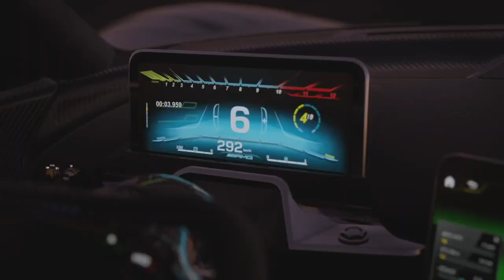I’m out of retirement I guess Forza Motorsport is here